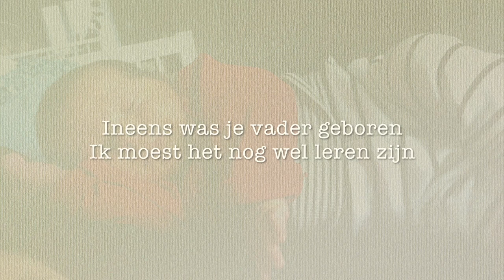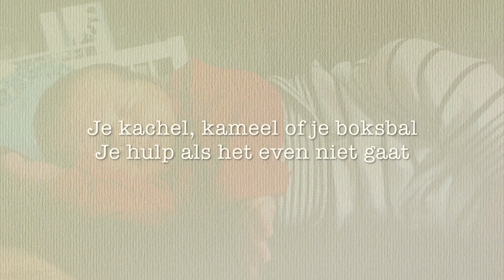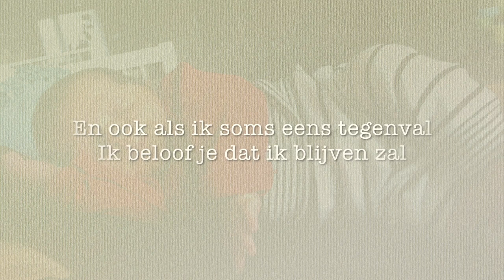Martin Brand - "Voor je kiezen"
Een liedje uit mijn voorstelling Hollandsche Nieuwe over vader worden van een zoon. Dit liedje schreef ik voor mijn zoon Noah én alle andere jonge vaders (en moeders). In het najaar van 2017 tour ik met Hollandsche Nieuwe langs een aantal theaters! Wil je erbij zijn?